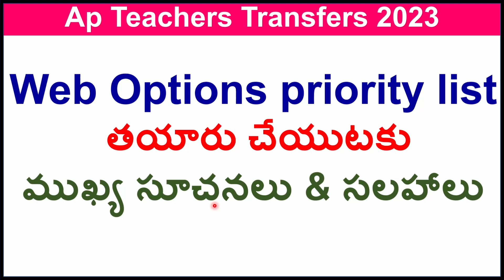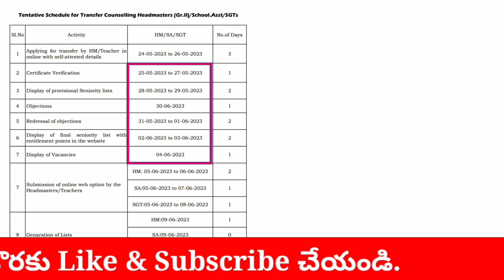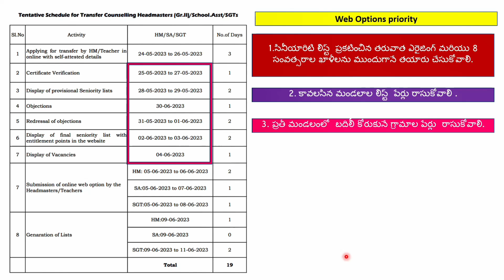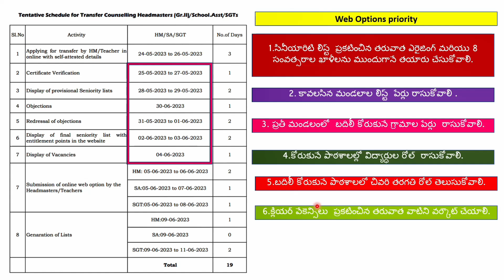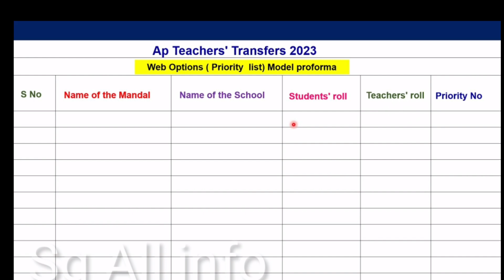AP| IMPORTANT INSTRUCTIONS TO PREPARE WEB OPTIONS PRIORITY LIST|| TEACHERS TRANSFERS EXERCISE 2023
*Google Maps*  ని *Transfers* కి ఉపయోగించు విధానం

బదిలీలు నిమిత్తం కావలసిన *మండలంలో పాఠశాలల వారీగా విద్యార్థుల లేటెస్ట్ రోల్ డౌన్లోడ్ చేయు విధానం*
 &  బదిలీ కోరే పాఠశాలలో *తరగతి వారీగా రోల్ తెలుసుకొను విధానం*